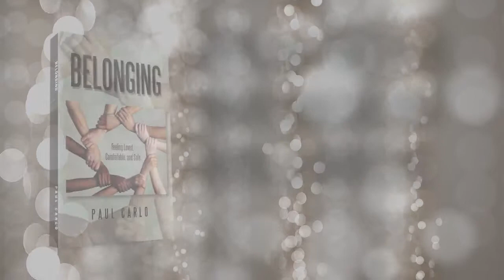Belonging by Paul Carlo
Personal connections that leave people feeling a sense of being cared about and valued, with a true sense of belonging and being wanted, is something most of us include when listing the kinds of things that lead to feeling happy and fulfilled. Yet many of us don’t have the kinds of close relationships that leave us feeling deeply cared about and understood. Dr. Carlo has created this book with the intention of empowering others to understand how to enrich their lives in ways that will result in their feeling more confident in their social experiences, comfortable, safe, and loved.